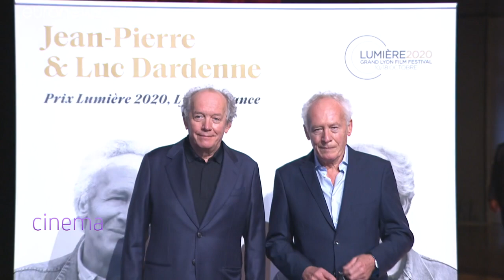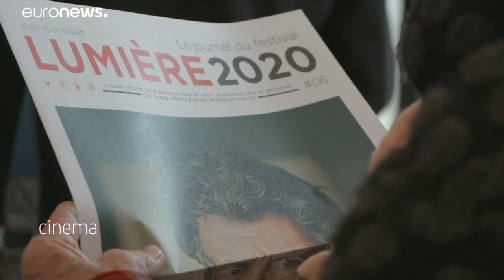The Dardenne brothers are honoured at forward-looking Lumière Festival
With the Cannes Film Festival unable to take place physically because of the ongoing COVID-19 pandemic, Lyon's prestigious  Lumière Festival has assumed even greater significance - honouring the past but also facing the future by featuring forward-looking films. Euronews was there.